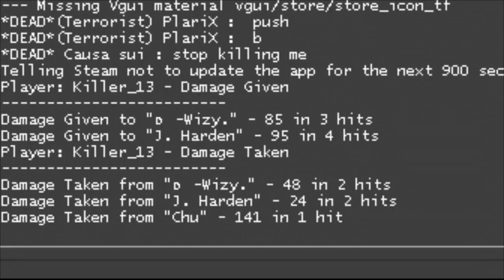Kommst du auf dein Leben Klar ? | CS:GO Matchmaking| Deutsch/German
Damn, kommst du auf dein Leben klar ?
Cs:Go Skins kaufen und verkaufen:
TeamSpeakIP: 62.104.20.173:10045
Password: ebn